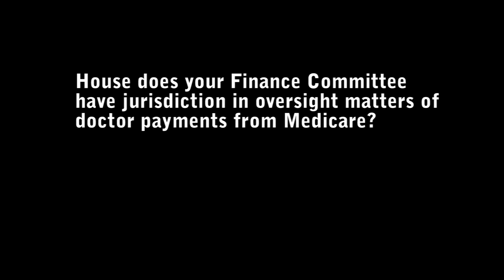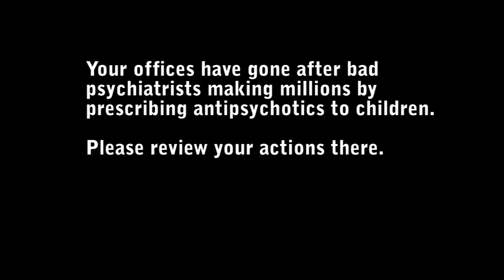Senator Grassley on Physician Payment Sunshine Act